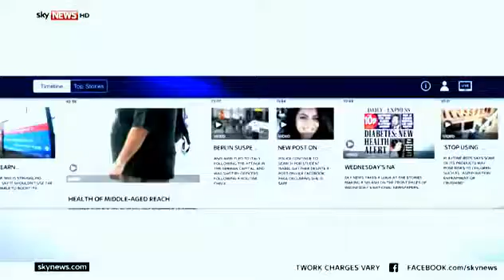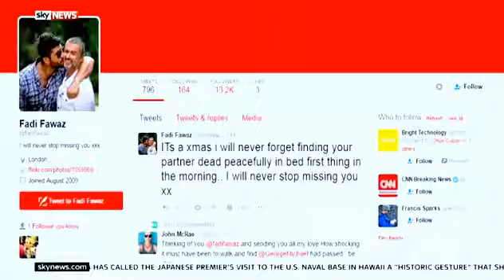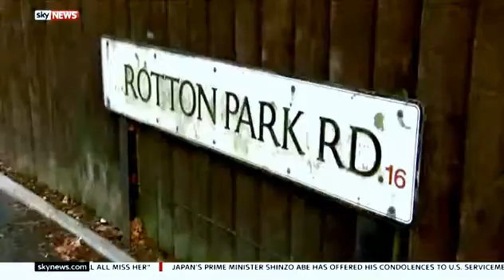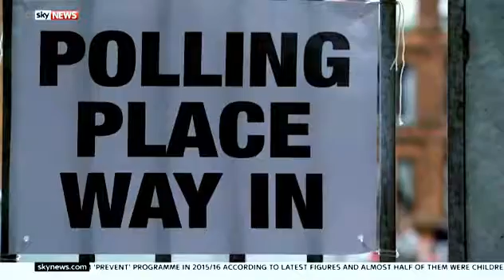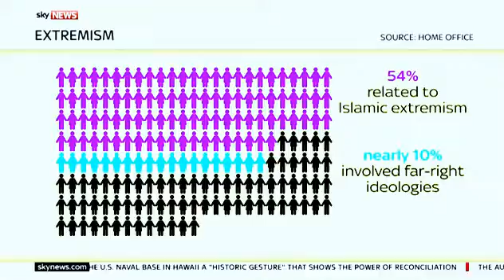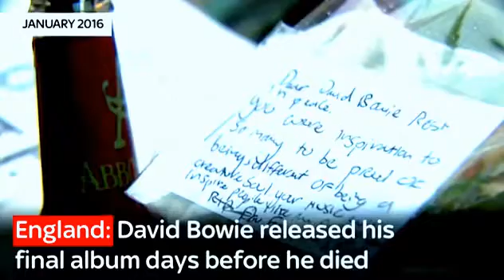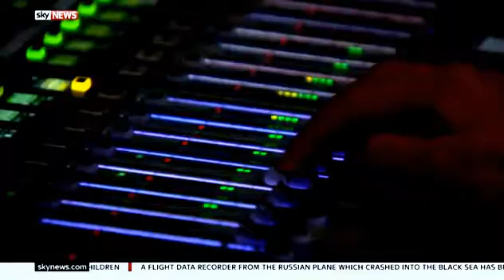Sky News 12 28 2016